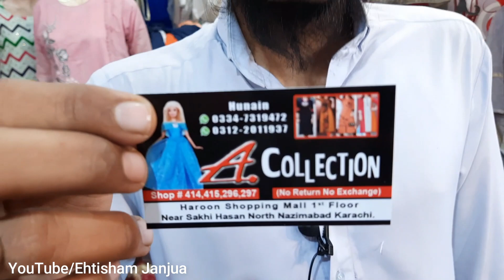Ladies Stiched Dresses On Sale Rs 1400 Ki Sale | how to purchase online ladies clothes | Haroon Mall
EhtishamJanjua